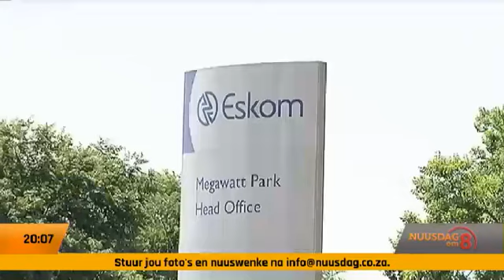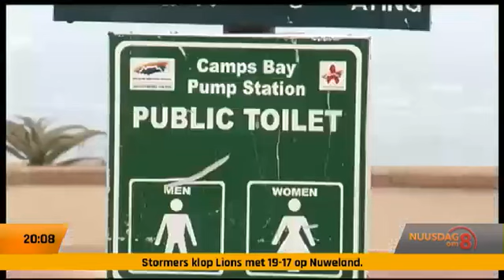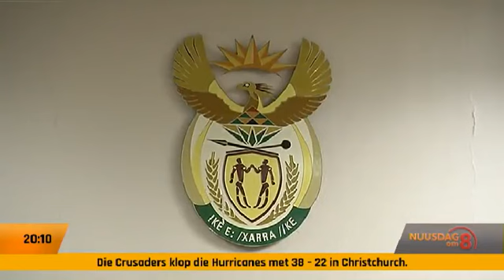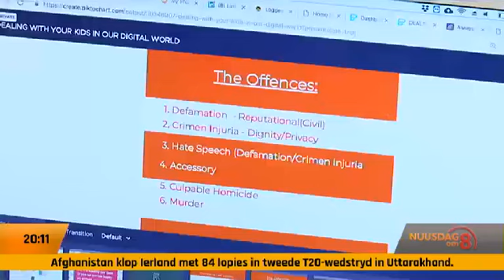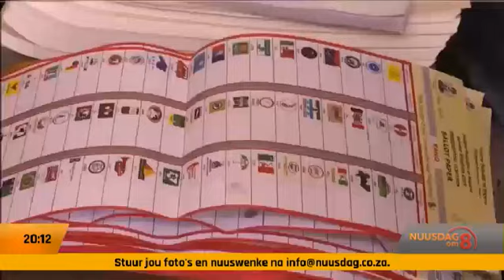Nuusdag Om 8 | 23 Februarie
Die DA maak sy verkiesingsmanifes in Johannesburg bekend, met 'n sterk fokus op die ekonomie en die uitwissing van korrupsie.
Hulporganisasies begin om boorgate te lê vir die droogtegeteisterde Makhanda.
Besoekers aan strande moet meer bedag wees oor wat in die water aangaan.
Dit is die waarskuwing van 'n wetenskaplike in Kaapstad, nadat toetste gedoen is op die water en die see-lewe langs die kus.